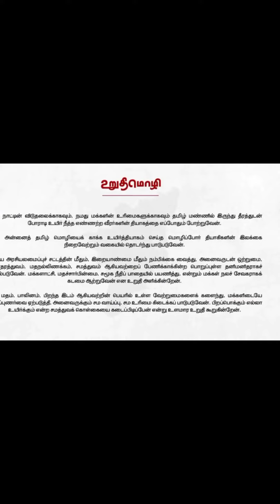தமிழக வெற்றிக் கழகம் உறுப்பினர் சேர்க்கை